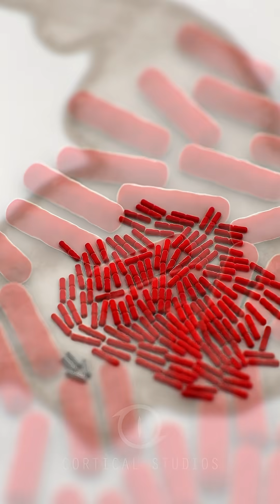Antibiotic Resistance Explained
Let's illuminate your science together. We are an award-winning visual science agency that combines 3D animation, multimedia and scientific knowledge to meet your communication needs.

NobleBio commissioned Cortical Studios to create a MoA animation film that details several mechanisms of action of Bacillus subtilis bacteria.
Killing bacteria with antibiotics, pesticides and chemicals will lead to a disbalans in nature, with major unpredictable consequences. It requires a new approach: we must restore our alliance with the bacteria and exploit their beneficial qualities.

3D Artists: Pieter van Lier, Freddy Peters and Ronald van Vemden
Voice-over Artist: Lisa Sove

Looking to develop a MoA animation or a MoD animation? Let's illuminate your science together